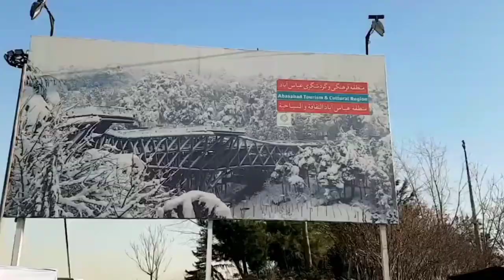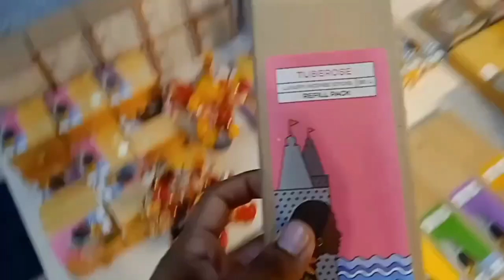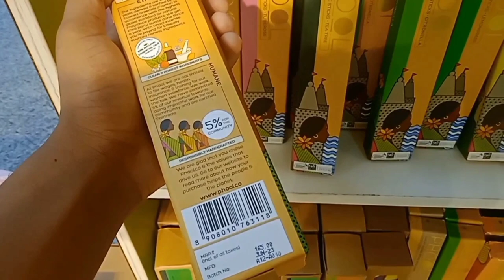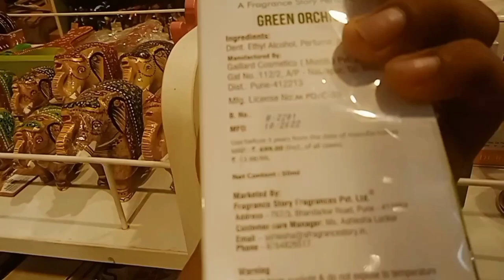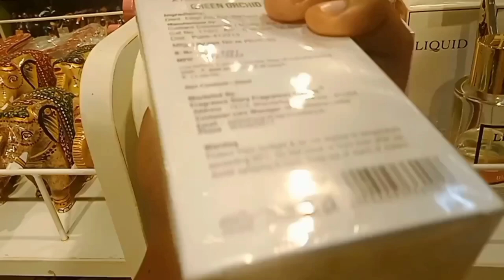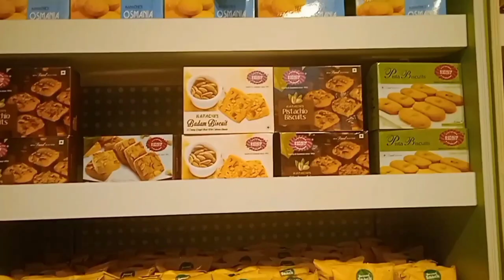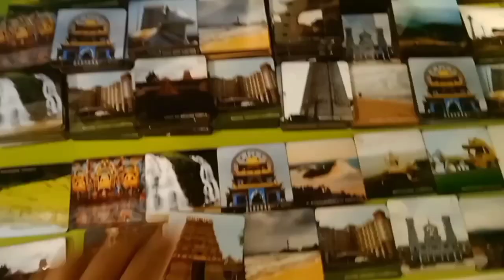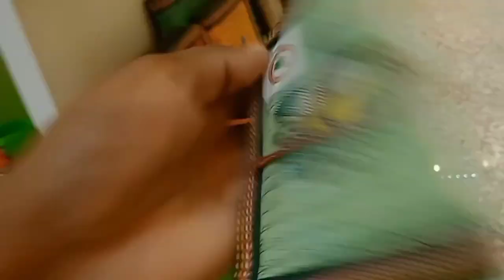virl Airport shop water bottle price 70 rupees,500ml 🤷🙆 mangaluru airport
virl Airport store water bottle price 70 rupees 500 ml ,chocolate 199 , mangaluru airport